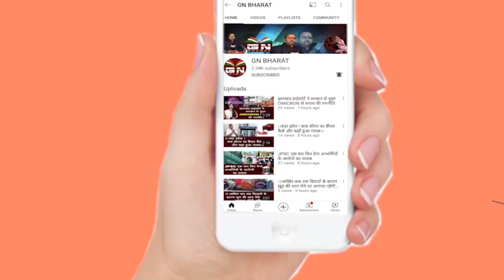रांची पुलिस को मिली बड़ी सफलता, PLFI द्वारा 10 लाख की रंगदारी मांगने वाले 4 अपराधियों की गिरफ्तार